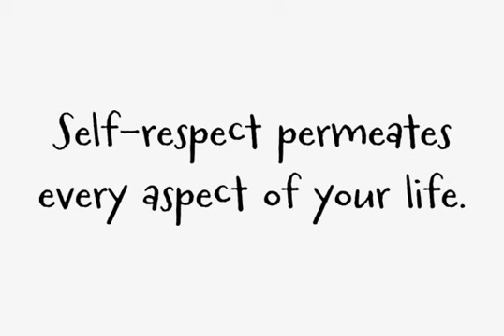Carrot Flower Font Download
Download Carrot Flower Font

With childlike simplicity and incredible versatility, Carrotflower is King. Drawn from one of my most commonly utilized lettering styles, it's quiet unfussy nature lends itself well to birth announcements, wedding invitations, birthday parties, bar & bat mitzvahs and crafts.